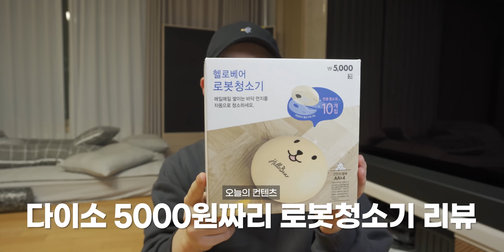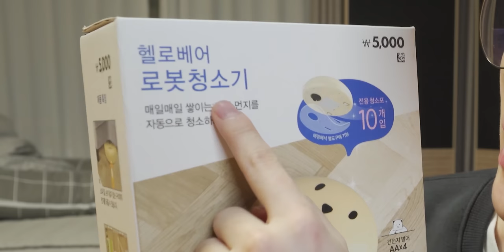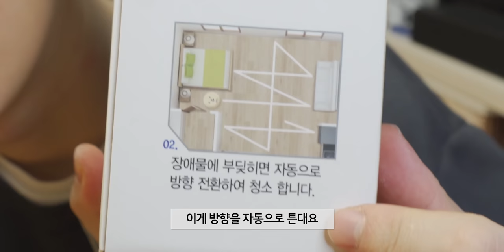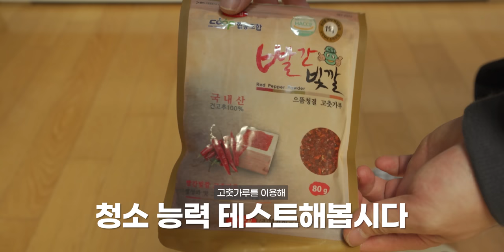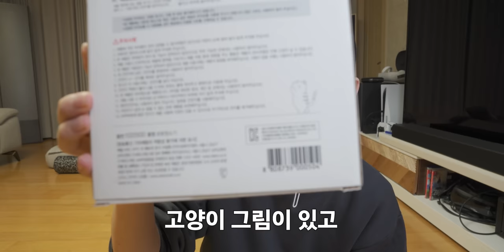5000원짜리 로봇청소기는 70만원짜리보다 좋을까?